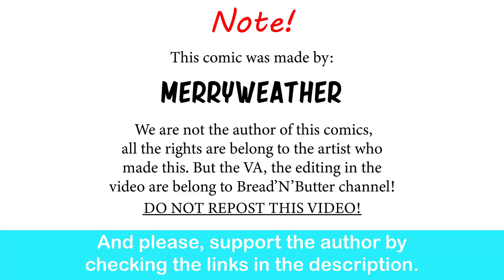Pokemon Gym's Are Too Easy | Merryweather comic dub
Playing with no items usually fixes that feeling to be fair.

Levincia – Pokémon Scarlet & Violet OTS